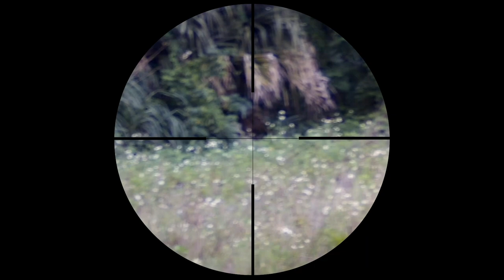Long Range SNIPER Helps You Wipeout All Enemies | SilverBack SRS A1 | Airsoft Game Play | Taiwan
How far this rifle can shoot in the wide field full of abandoned jet?
30m? 50m? or 100m? 🎯

TRIPLACE - Airsofter in Taiwan 🇹🇼
PRIMARY: SRS A1 by SilverBack
PISTOL: Glock19 by Umarex / VFC
FIELD: Taiwan Taoyuan
CAM: GoPro Hero3+, Hero4 Session
Scopecam: Rancam2
BB's: 0.45g / 0.25 BLS Bio (Primary / Pistol)
Scope: hd 1-6x24 ir by Discovery